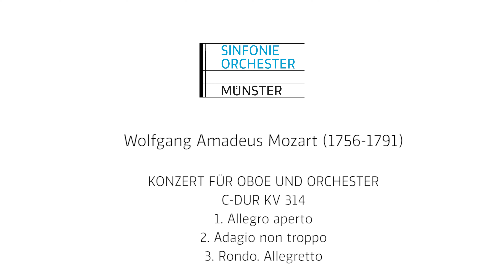Sinfonieorchester Münster - W.A. Mozart: Oboenkonzert C-Dur KV 314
Konzert für Oboe und Orchester C-Dur KV 314
1. Allegro aperto 00:00
2. Adagio non troppo 07:35
3. Rondo. Allegretto 15:16

Oboe: Giorgi Kalandarishvili
Sinfonieorchester Münster
Dirigent: Golo Berg

Video: Oliver Berg